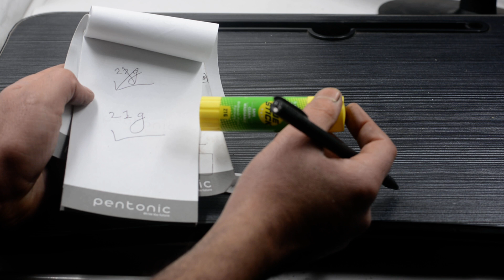Glue Stick Caltrix 21g